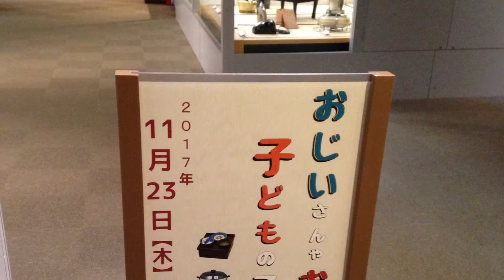栃木県立博物館